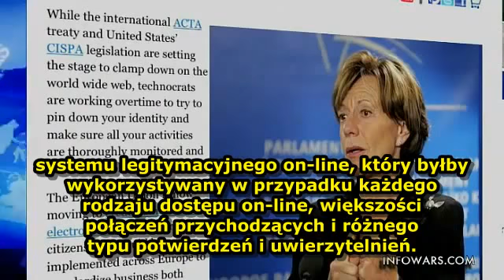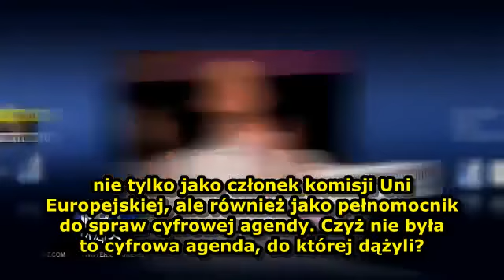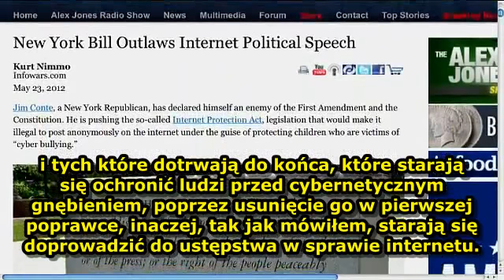Grupa Bilderberg żąda wprowadzenia internetowych dowodów osobistych dla wszystkich obywate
Więcej:

Film z kanału użytkownika: Wyspa333.